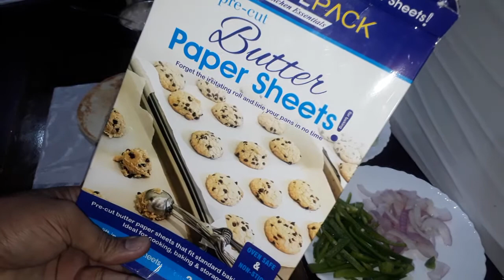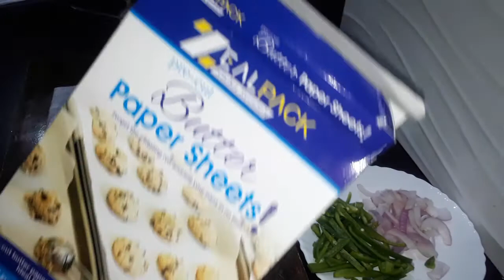chicken shorma banane ki recipe